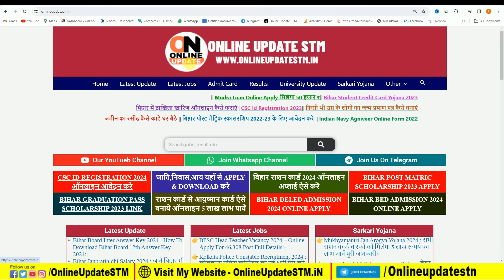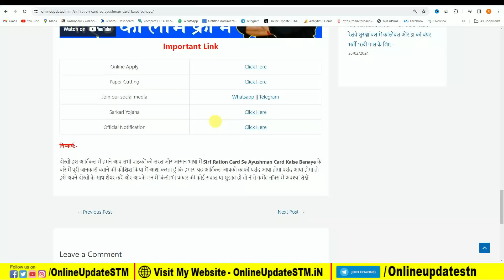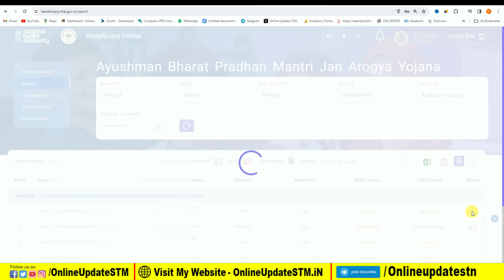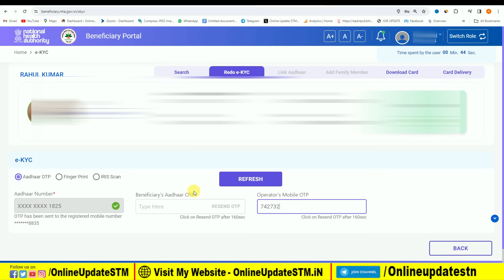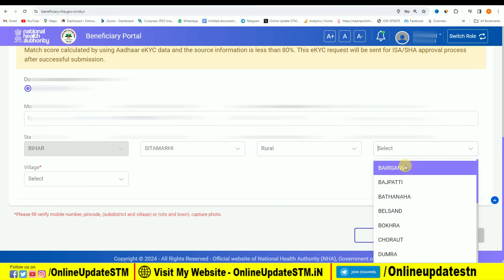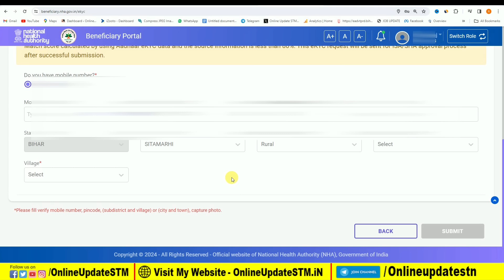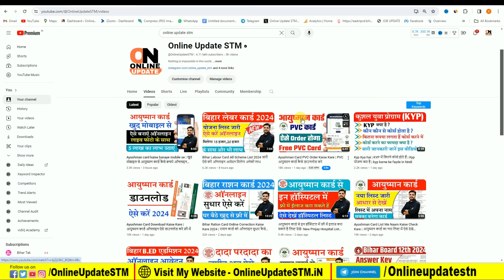Ayushman card Sudhar kaise kare 2024 - आयुष्मान कार्ड को ऑनलाइन सुधार कैसे करें जाने पुरी जानकारी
Hi
Dosto Aaj Ki Is Video Me Maine Aapko Ye Bataya Hai Ayushman card Sudhar kaise kare 2024 - आयुष्मान कार्ड को ऑनलाइन सुधार कैसे करें जाने पुरी जानकारी Ummeed Hai Aapko Ye Video Bahut Pasand Aayegi

Important Vidoes-

MY EQUIPMENTS :
Camera Canon 200D Mark 2
50mm Lens
Camera Tripod